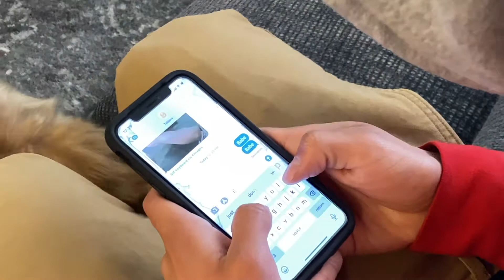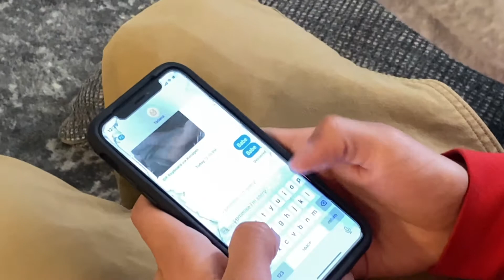MY GIRLFRIEND BROKE UP WITH ME.....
I MISS YUO

YEA IM CURRENTLY ACTING THE SAME WAY CAUSE MINE LEFT ME